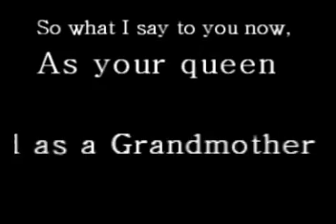English Project - On The Death Of Princess Diana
A slideshow about Diana commemorating her life.